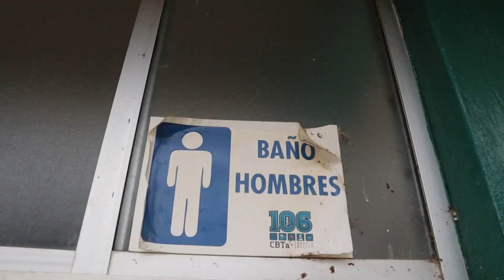Entré a Mi ANTIGUA PREPARATORIA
Que onda✌! Caiganle a dar un roll por mi antigua preparatoria y en el camino les cuento algunas cosas👀